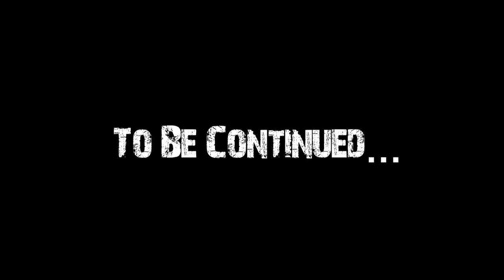Seek and Destroy - Movie Trailer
Watch the latest movie trailer,  "Seek and Destroy" directed by Alex Orellana.  "Seek and Destroy" is about Agent DOA, who must save the most precious secrets of the US government from falling into the wrong hands.